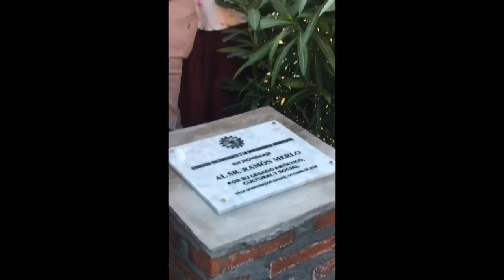Homenaje a Ramón Merlo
La Municipalidad de Villa Gobernador Gálvez y el Concejo Deliberante homenajearon al folclorista Ramón Merlo con la colocación de una placa en su honor en la plaza donde funcionaba el club "El Cañonazo", en Pueblo Nuevo.
Las palabras del Intendente

“Lo que hoy es una plaza antes era el club ‘El Cañonazo’, un lugar donde Ramón Merlo pudo desarrollar el chamamé aquí en Pueblo Nuevo” comenzó Alberto Ricci. “Estamos muy orgullosos de que tantos grandes de la música hayan pasado por Villa Gobernador Gálvez, no sólo Ramón, sino que Ernesto Montiel, Mario del Tránsito Cocomarola, Antonio Tarragó Ros; y Merlo que vivió mucho tiempo aquí en la ciudad”, concluyó el intendente
Alberto Ricci, intendente de Villa Gobernador Gàlvez

“Esta noche fue una fiesta del chamamé, en esta plaza recuperada del antiguo club donde muchos chicos del barrio pueden disfrutar día a día”, agregó.